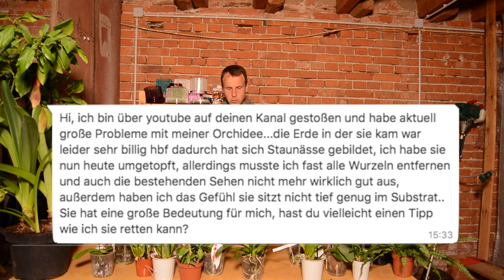Schlaffe Blätter bei Orchideen - Diese Ursachen solltest du kennen!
Starte jetzt mit Colomi innovativ mit deinen Orchideen durch, hier klicken und direkt beim Hersteller bestellen

Herzlich willkommen auf meinem neuen Youtube Projekt.
Dein Orchideen Kanal auf Youtube.

Mein Name ist Bernd, ich beschäftige mich seit über 15 Jahren mit Orchideen, habe Gartenbauwissenschaften studiert und hatte bereits zahlreiche Orchideengattungen, deren Arten und Züchtungen in Kultur.

🌼 Besuche meine Webseite dort gibt es zahlreiche Fotos und Informationen rund um das Thema Orchideen.

🌼 Orchideen-Nachschub und das Umtopf-Set gibt es beim Orchideenzentrum Celle (Orchideen Wichmann)

🌴ropische Grüße
Bernd